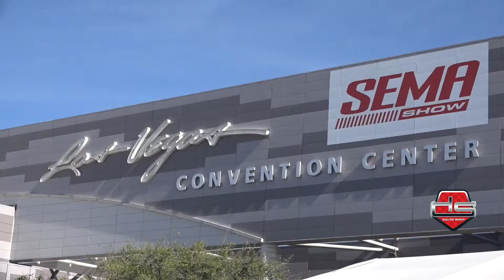2018 SEMA Show 2PARTE